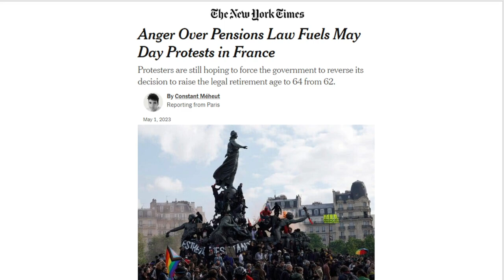성해영 월드클래스 - 프랑스 노동절 시위, 마크롱 퇴진 요구까지...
✅김건희 다큐 '퍼스트 레이디' 제작 리워드 펀딩 신청하기:
         5만원 (시사회 티켓 2매 + 포토 제작 에세이집)

 △ 월~금 오전 6시 : 류효상의 신통알
 △ 월~금 오전 8시 : 유용화의 뉴스코멘터리
 △ 월~금 오후 8시 : 이정헌의 허니라이브
 △ 월수금 오후 1시 : 박예슬의 톡터뷰
 △ 월 오후 3시 : 백은종 양희삼 안진걸의 세상속으로
 △ 화 오후 1시 : 백은종 깨어있는 박대희 기자의 가짜 뉴스 팩트 체크
 △ 화 오후 5시 : 백은종 정대택의 응징의 부활
 △ 수 오후 3시 : 김태형 백자의 ㅆㄷㄱ (싸다구)
 △ 목 오후 2시 : 김맹구와 선을 넘는 사람들
 △ 일 오후 9시 : 남태우의 민폐투어